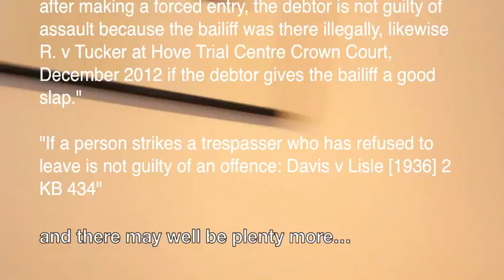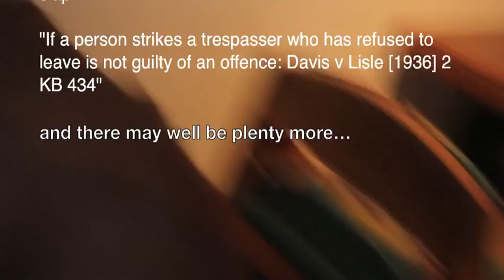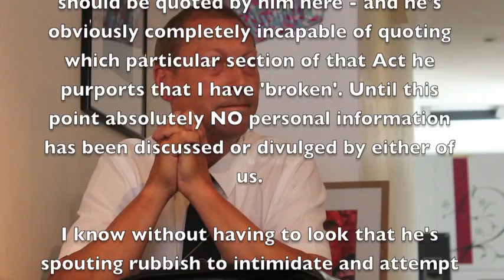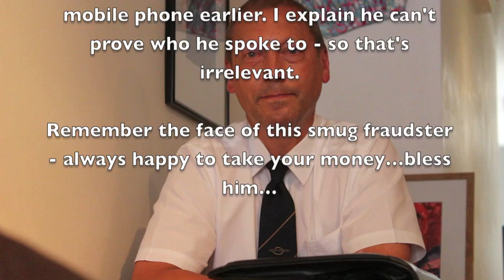Repelling Bailiffs - Ross & Roberts - South Somerset County Council - Episode 2 Part 1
CASE LAW ADDENDUM - "A person refusing entry or asking the bailiff to leave is not committing a breach of the peace. If a bailiff refuses to leave when asked, the occupier can lawfully use reasonable force to remove him and the bailiff resisting is the person guilty of a breach of the peace and must be arrested. Foulkes v Chief Constable of Merseyside Police [1998] 3 All ER 705"

South Somerset District Council issued an unlawful liability order for £230 council tax. The 'heavies' turn up adding another £300 costs, and wish to speak to the 'debtor' - he's not playing ball, I'm helping him out at trying to repel ROSS & ROBERTS BAILIFF (name to be supplied).

Eventually, we call the Police having asked the bailiff to leave and quote him some case law that supports the claim that he is trespassing if he refuses to leave.

We serve notice that we'll charge him £100 per 5 minutes for sitting there. He accepts it!! Arse biscuit!